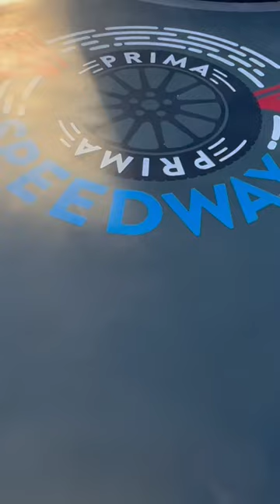Norwegian Prima Speedway! Go Karts on a Cruise Ship!